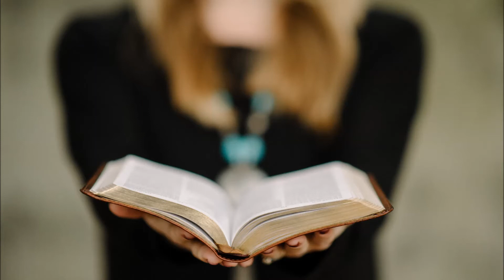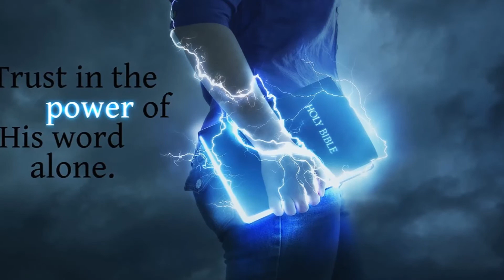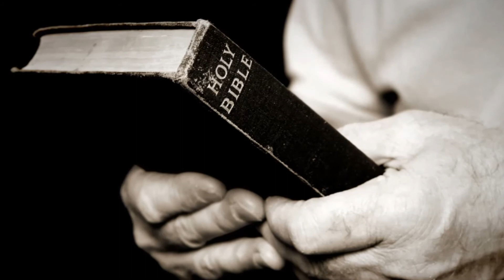Ven A El, Jimmy Williams y coro de SMA, Serie "Entre Su Pueblo"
Himno tradicional, Coro compuesto de jovenes Cristianos  Bautistas en España, finalizando un campamento de Musica y Adoracion, Denia Alicante,..Toda la Semana de Musica,  en coro, y Jimmy Williams, cantan  ... "Ven a El" , Himno Cristiano tradicional, arreglos, produccion, montaje, etc... Josep Marc Laporta